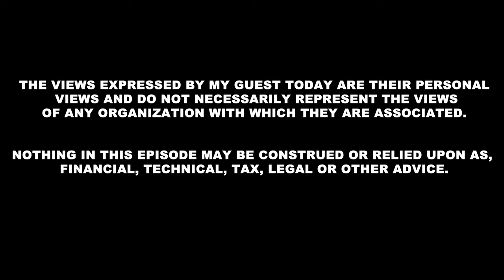Building the future of Social media on Blockchains | Stani Kulechov Founder of Lens & Aave | EP #84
Stani Kulechov is the Founder of Lens & Aave

Stani's Twitter: @StaniKulechov
Len's Twitter: @LensProtocol

Logan Jastremski's Twitter: @LoganJastremski
Frictionless's Twitter: @_Frictionless_

Squads Protocol: the multisig standard you were looking for on Solana
Securely manage your treasury, program upgrades and tokens with your Squad.

- Multi-signature - A multisig requires multiple digital signatures in order to approve transactions. This is opposed to individual web3 wallets, which only require one signature.

- Security - Multisigs spread the attack vector necessary for your assets to be compromised. By requiring confirmations from multiple private keys, a single point of failure is eliminated.

- Collective Ownership - Multisigs allow teams to own and manage their on-chain assets together. You get to choose who is on your multisig.

- Self-Custody -  Your on-chain assets are always in your team’s control. By securing them in a multisig, you forego the risk of centralized entities losing your funds.

Orca is a Concentrated Liquidity Automated Market Maker (CLAMM, for short).

- Orca is the easiest place to trade crypto and build applications on Solana.

- On Orca, you can trade tokens lightning fast and confidently (thanks to our Fair Price Indicator). Additionally, you can provide liquidity to our concentrated liquidity pools (Whirlpools) to earn trading fees and token emissions.